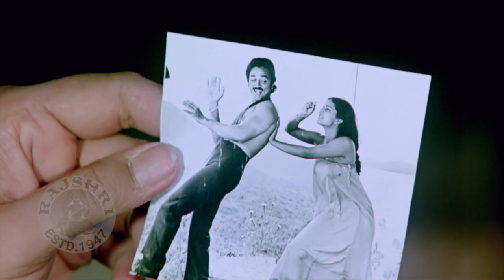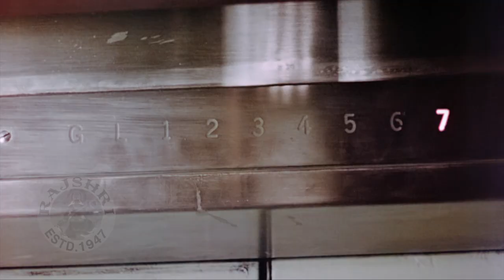Mere Jeevan Saathi Mere Se Pyaar Kar | Kamal Hassan | Rati Agnihotri | Ek Duuje Ke Liye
Watch the evergreen romantic Scene from the movie Tere Mere Beech Mein. Starring  Kamal Hassan & Rati Agnihotri in the lead. Watch such superhit movies only on @Rajshri

Synopsis-
The cross-cultural romance between Vaasu and Sapna meets heavy opposition from their family, who vow to stop their union at any cost. As the star-crossed lovers forbidden love ensues, nothing will prepare them for their tragic destiny.